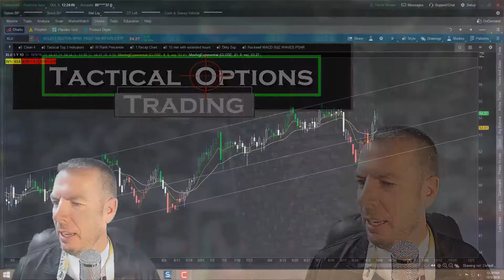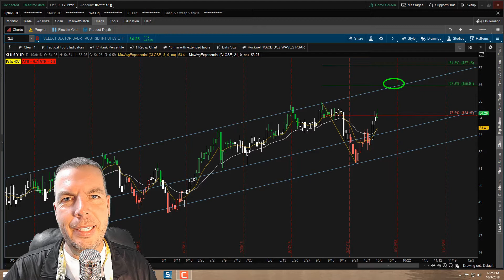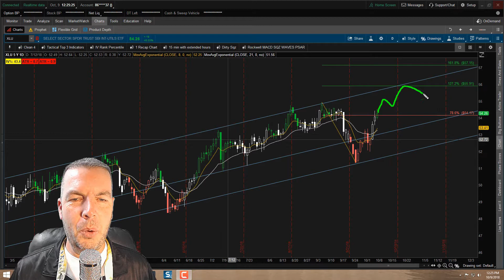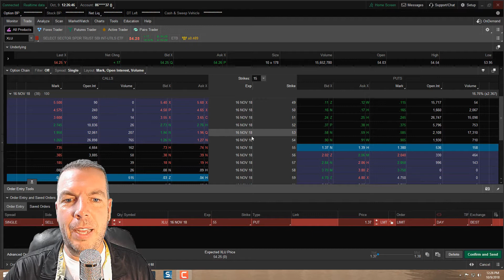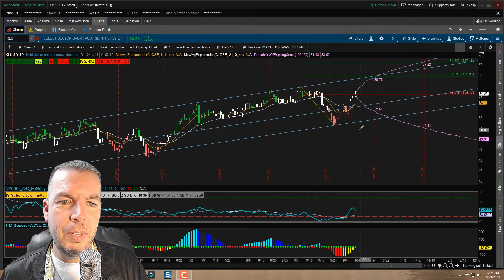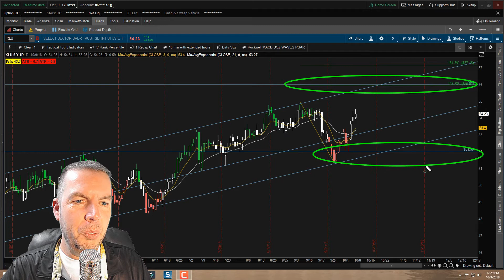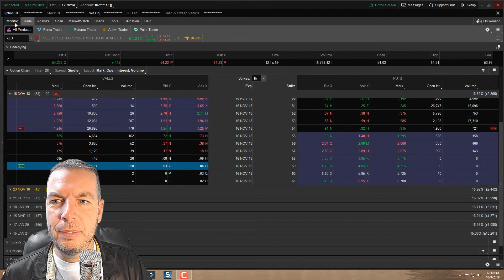Entering a live Iron Butterfly Trade in XLU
Today I demonstrate live trade selling an Iron Butterfly in XLU. Iron butterflys are great trades for capturing a lot of premium and is also a  defined risk trade. It you expect the stock to trade in a range then an iron butter fly is great.

I wrote an eBook on Options Trading. Make sure you GRAB your FREE Options Trading eBook Here:

Trading in the Zone
Rich Dad Poor Dad
Secrets of the Millionaire Mind
Think and Grow Rich
The Creature from Jeckyll Island
Reminiscences of a Stock Operator
Market Wizards
The Richest Man in Babylon
Candlestick Charting Explained
Fibonacci Trading